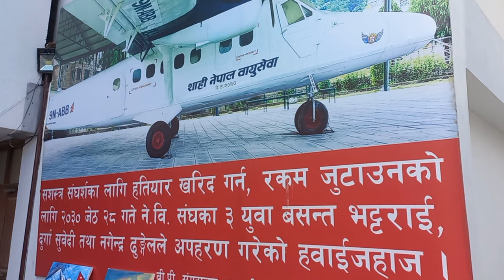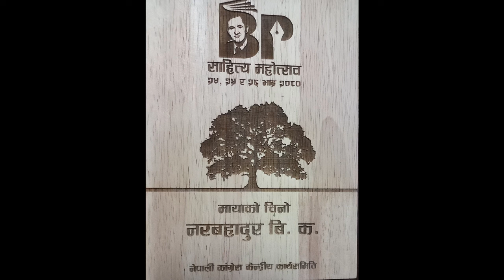LIVE PAINTING BY BK NAR BAHADUR || BP KIRALA SAHITYA MAHOTSAV || NEPALI PAINTING || BK ART Gallery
BK ART Galllery Lazimpat, Kathmandu , Nepal

Medium: Acrylic colour on Canvas

Size: 36 x 24 Inch

Tools: Brush and crylic Palette

Color: red, orange, yellow, green, blue, purple,

black & white step by step painting

by step painting

Learn to paint art

Camera: A21s Samsung

Editor: VN